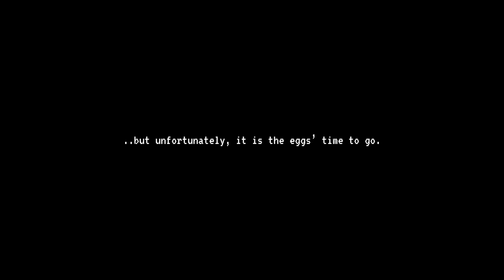*cue clown music*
wings of fire silly little update

(don’t) take a shot for every black rainwing you see today

The gameplay footage shown in this video is from the Wings of Fire Beta game on Roblox! This game is a FREE WoF roleplaying game with amazing models, a huge map, and neat little quests. I suggest checking it out if you somehow haven’t already!